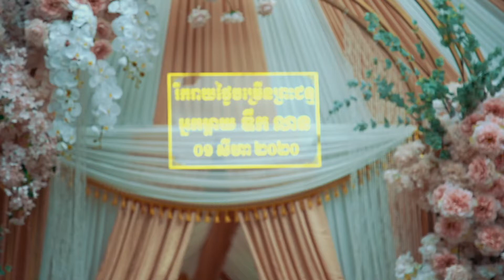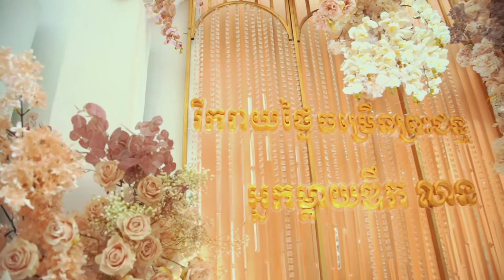ចម្រើនព្រះជន្ម អ្នកម្តាយឌឹក លាន 86 ឆ្នាំ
01 Aug 2020 @ Home, PP
Mak Tourt Deok Lean’s 86th Birthday